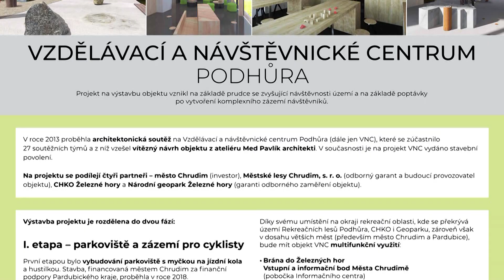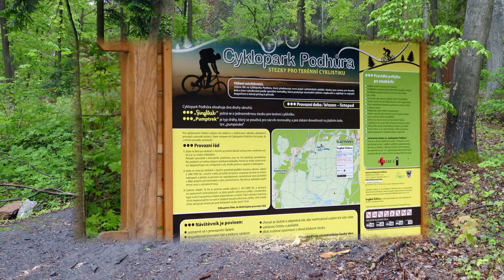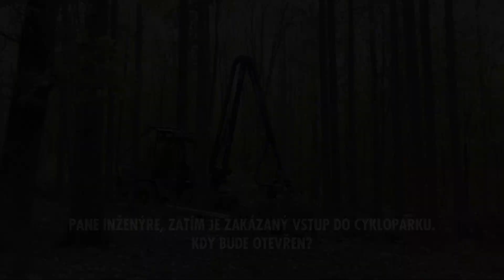Slavnostní otevření parkoviště na Podhůře - POD ROZHLEDNOU BÁRA - 14.5.2019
Hejtman Pardubického kraje Martin Netolický postupně pokračuje v návštěvách měst a obcí v regionu. V úterý 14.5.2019 dopoledne zavítal do Chrudimi, kde se setkal s novým starostou Františkem Pilným a členy městské rady. Následně společně navštívili Rekreační lesy Podhůra, kde otevřeli nové parkoviště, na jehož vybudování kraj přispěl jedním milionem korun. Se starostou hejtman řešil rozvoj Chrudimské nemocnice, záležitosti v oblasti dopravy či kultury.

Doprava

Záležitosti rekonstrukcí silnic jsou tématem při jednání s každým starostou, ať se jedná o okresní město či tu nejmenší obec. „V okolí města v tuto chvíli řešíme přeložku silnice II/340 směrem z města na Rabštejnskou Lhotu. Město v tuto chvíli řeší souhlasy vlastníků pozemků a dokumentaci pro územní řízení, která bude následně předána naší Správě a údržbě silnice,“ řekl hejtman Martin Netolický, který informoval také o krajských projektech v celém chrudimském okrese včetně projektů zařazených do Integrovaného regionálního operačního programu a problematice financí od státu. Hejtman se se starostou zároveň dohodl na převod nevyužívané silnice III. třídy na Tři Bubny. „Uzavřeme smlouvu o smlouvě budoucí mezi krajem a městem, aby bylo možné silnici v délce asi 300 metrů vyřadit z kategorie III. třídy. Silnici chce město následně využít jako cyklotrasu,“ doplnil hejtman Netolický.

Ten kromě dopravy silniční řešil se starostou také tu železniční. „Úvrať z Pardubic na Chrudim přes Rosice nad Labem je anomálií, kterou je nutné odstranit, aby bylo železniční spojení z Pardubic na Chrudim konkurenceschopné silniční dopravě. V tuto chvíli podle našich informací probíhá zadávací řízení na zhotovitele studie proveditelnosti. Pro nás narovnání spojení prioritou, protože v tuto chvíli skutečně stávající spojení nemá logiku,“ řekl hejtman. Starosta Pilný se vyjádřil, že pro něj je jakékoliv zrychlení spojení mezi oběma městy jednoznačně důležité.

Zdravotnictví

Mezi tématy jednání nemohlo chybět také zdravotnictví ve vazbě na Chrudimskou nemocnici. Pro řešení nedostatku zdravotních sester se Nemocnice Pardubického kraje snaží postupně přivádět zdravotní sestry z Ukrajiny. „Velmi pozitivně vnímám krok města, které nabízí nově příchozím sestrám ze zahraničí ubytovací kapacity, což je samozřejmě velmi důležité nejen pro jejich začlenění, ale vůbec pro příchod. Řada z nich jsou samoživitelky s dětmi, které zde chtějí mít u sebe, což je na ubytovně velmi složité. S tím souvisí také místa ve školkách, což chce město také pomoci řešit,“ uvedl hejtman Netolický, který se starostou hovořil také o parkování v okolí nemocnice. „Jedná se o problém, který řešíme ve všech areálech, které mají svoji omezenou kapacitu. Intenzivně řešíme parkování v Pardubicích, Litomyšli nebo v Ústí nad Orlicí. Pokud město nabídne řešení v rámci přilehlých pozemků, tak můžeme do budoucna jednat,“ sdělil hejtman.

Rekreační lesy Podhůra

Velmi oblíbenou lokalitou nejen pro obyvatele Chrudimi jsou Rekreační lesy Podhůra. Pro zlepšení komfortu návštěvníků zde bylo vybudováno parkoviště, zázemí pro turisty a informační tabule. Vznik parkoviště podpořil také Pardubický kraj. „Podhůra je významnou turistickou lokalitou, a proto jsme se s bývalým vedením města v loňském roce domluvili na dotaci jeden milion korun. Lesy tak získají téměř 30 parkovacích míst včetně stání pro autobusy,“ uvedl hejtman Netolický.